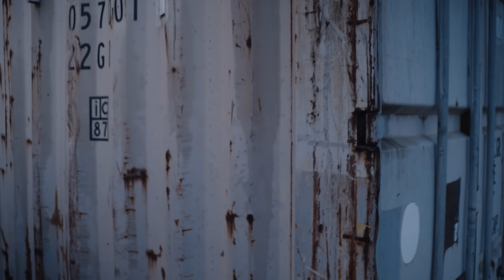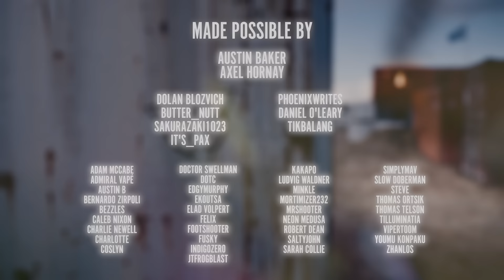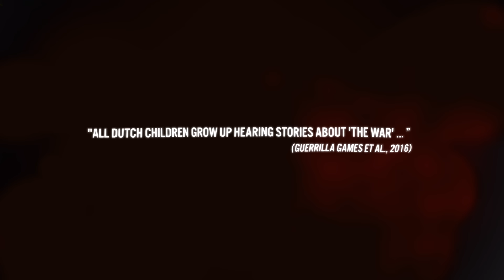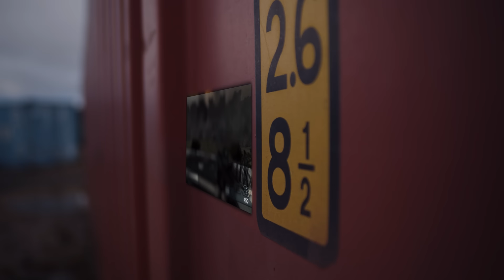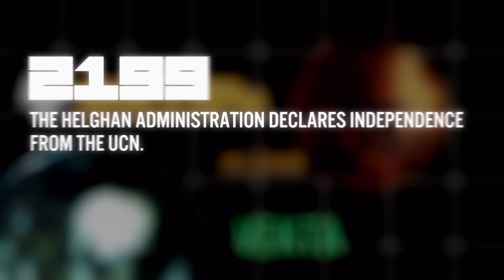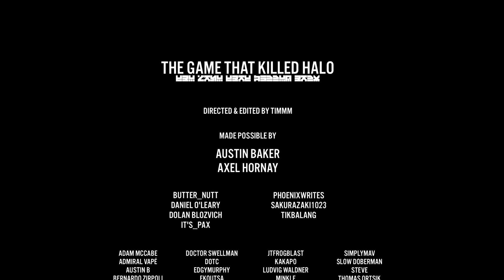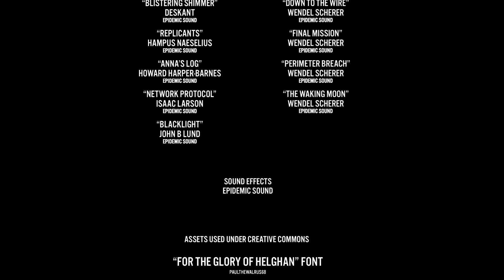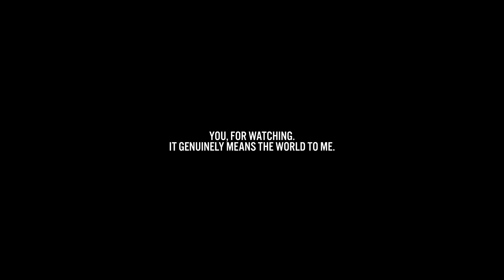The Game That Killed Halo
orange.

2nd channel:  ​⁠@timmm2

Special thank you to Frysen Airsoft for their warm welcome and allowing us to film segments at their incredible airsoft arena.

Helghast font used is 'For the Glory of Helghan', by paulthewalrus68. It is used under Creative Commons.

Skull asset used to trace for vector graphics is 'Skull Downloadable', by martinjario. It is used under Creative Commons.

References:

Fahey, R. (2005, May 19). E3: SCEE’s Phil Harrison talks PlayStation 3.

Fahey, R. (2018, May 18). Reassessing the legacy of PlayStation Vita.

Guerrilla Games, Cook and Becker, & Terpstra, A. (2016). Killzone Visual Design. Cook and Becker.

IGN. Killzone 2 PlayStation 3 Interview - G4TV’s E3 2005 Jack Tretton Int. - IGN (G. Keighley, Interviewer). (2005, May 20). [Video]. IGN.

IGN. (2009, February 21). Killzone 2 Blog: E3 2005 trailer [Video]. YouTube.

Kietzmann, L. (2011, July 14). Half-Minute Halo: An Interview with Jaime Griesemer. Engadget.

Layden, S. (2023, September 29). Tweet by Shawn Layden. Twitter.

McWhertor, M. (2013, June 21). Wii Fit holds off the Helghast to stay software champ, Kotaku.

Noclip. (2017, December 19). The making of Horizon Zero Dawn [Video]. YouTube.

Oravasaari, D. (2013, October 29). Guerrilla Game’s Lead Designer Eric Boltjes Talks Killzone: Shadow Fall DLC and Development. PlayStation LifeStyle.

SIE. (2005, December 8). Sony Press Release, 8th of December 2005. sie.com. Archived on the Internet Archive.

Sony & Robinson, A. (2022, May 26). Slide by Sony, hosted on: VGC. VGC.

Van Beek, J. (2023, May 9). 20 years of Guerrilla: The story of a PlayStation Studio. Retrieved December 3, 2033 from PlayStation.Blog.

Any and all replica firearms featured are non-functioning airsoft versions operated in a clear and safe area.

PARTS:
00:00 INTRO
02:05 PART 01 (KZ1, KZL)
18:30 PART 02 (KZ2)
39:56 PART 3 (KZ3, KZM, KZSF)